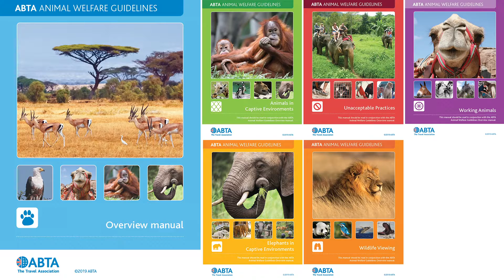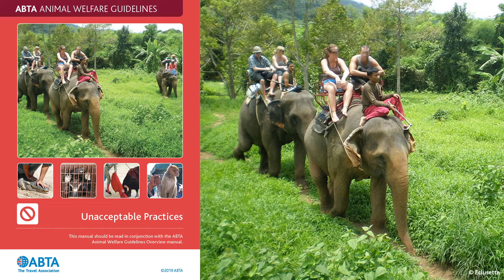ABTA Animal Welfare Guidelines 2019